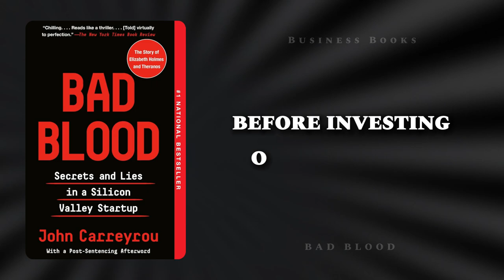BAD BLOOD BY JOHN CARREYROU | 30 tips | Business books #47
In this video 30 tips from the book BAD BLOOD BY JOHN CARREYROU (audio book summury & review). These video are definitely worth sharing with your friends, family, partners. Books about business, success, motivation and achievement of goals from a popular writers.

Business books №47